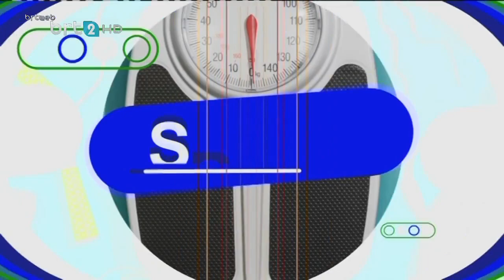Çocuklarda dil gelişim gerilikleri nelerdir?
Kıbrıs Brt2 kanalında Diyetisyen Orhan Özdengiz ile Sağlıklı Yaşam programında konuğumuz Dil ve Konuşma Terapisti Sude Dermay ile çocuklarda ve yetişkinlerde dil gelişim geriliklerinin nedenlerini ve yöntemlerini değerlendirdik.

İyi seyirler...